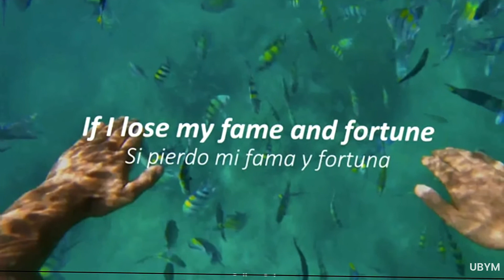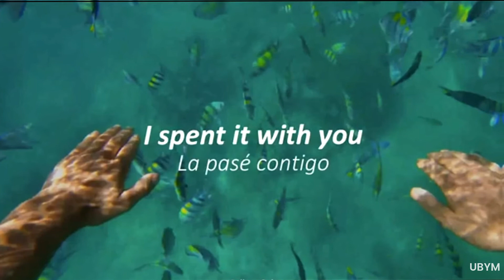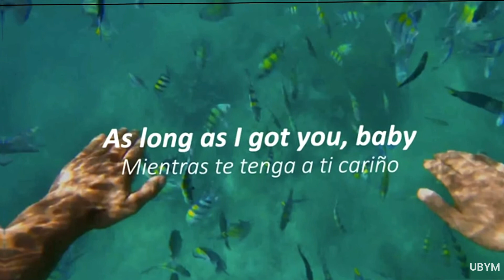DUKE DUMONT I GOT U "SUBTITULADO INGLES Y ESPAÑOL"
🎧 BIENVENIDO A TRAP MUSIC, LA MEJOR MUSICA  // WELCOME TO TRAP MUSIC, THE BEST MUSIC

CONTACTO